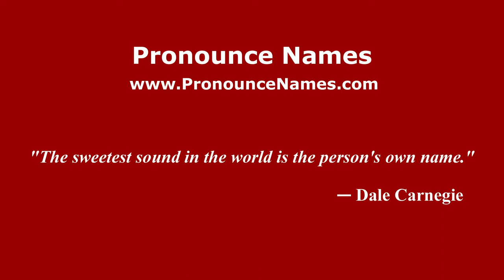How to pronounce Acquanegra Cremonese (Italian/Italy) - PronounceNames.com